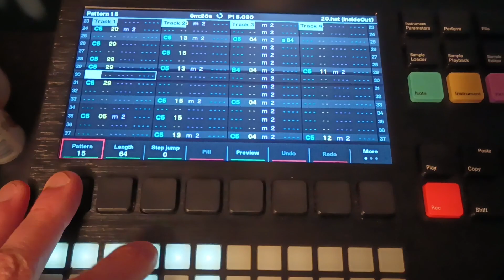Fun Techno Jam on the Tracker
Everything but the drums are all original synth samples made for the track w West Pest, Behringer Crave and Microfreak